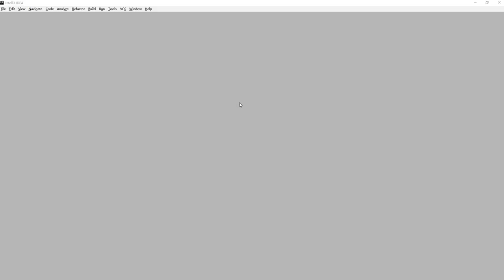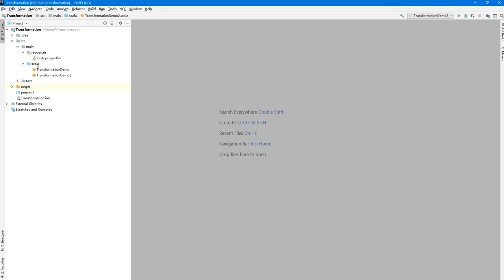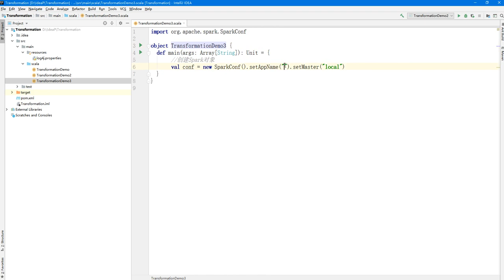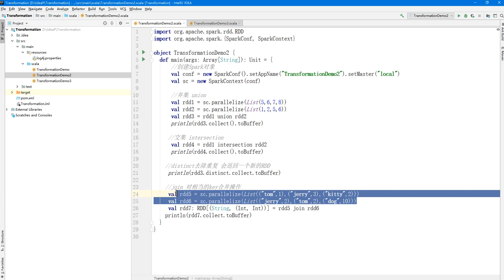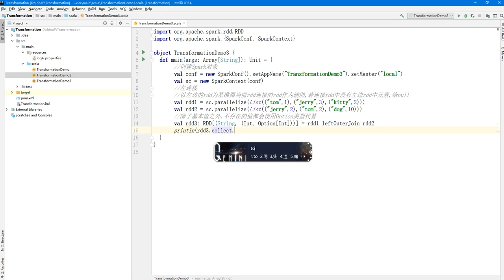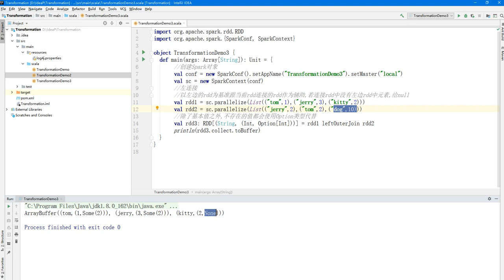大数据快速入门Spark-37_leftOuterJoin